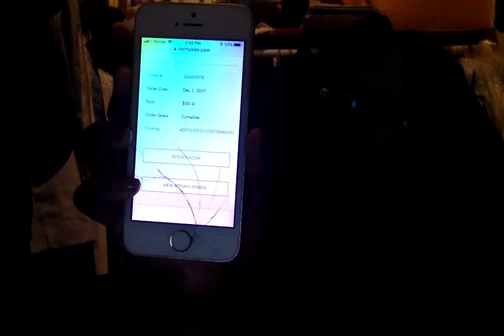Brina's Closet - Unboxing Dermstore Products